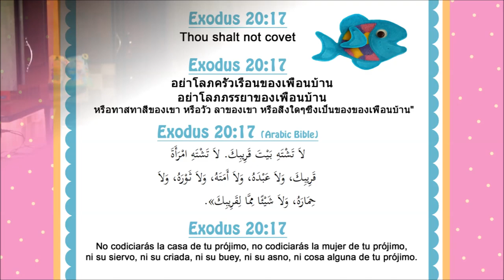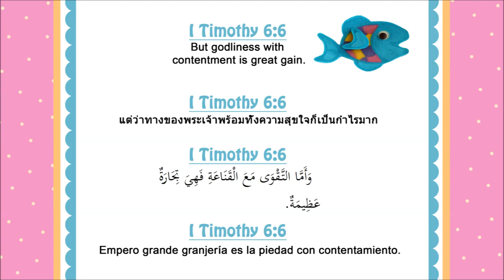Pancake Art Tutorial: Rainbow Fish by Jenni Price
Pancake art tutorial! Let's make a beautiful Rainbow fish in pancake art!

My Griddle:

My Recommended Pancake Mix:

My favorite Food Coloring Kit:

My Red Food Coloring:

My Large Squirt Bottles:

My Small Squirt Bottles